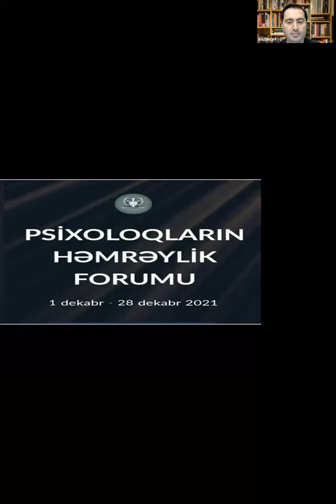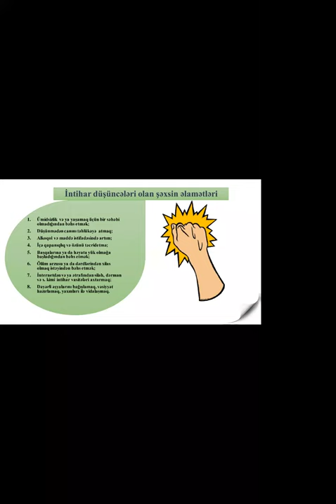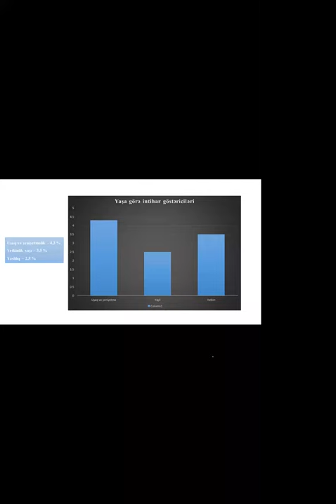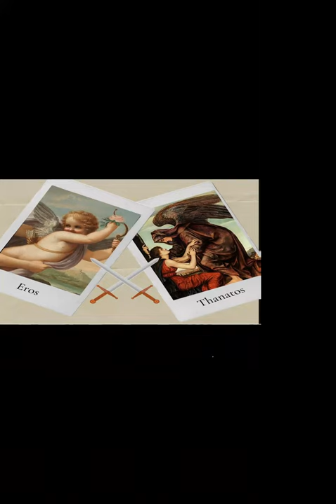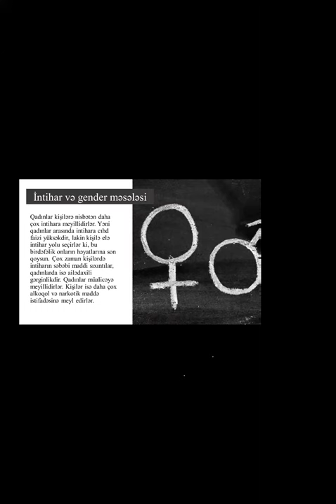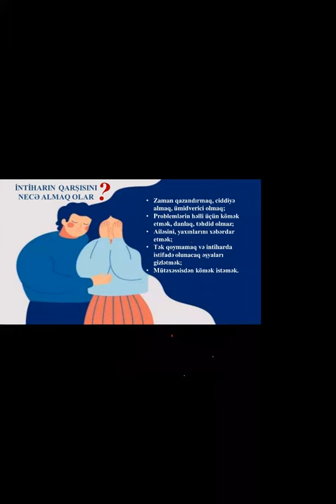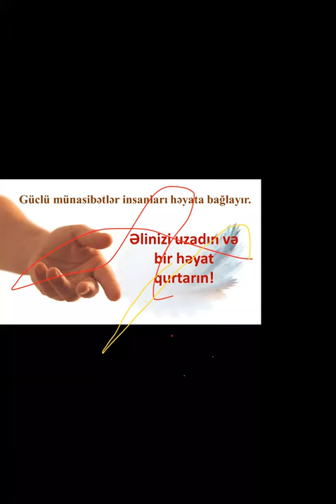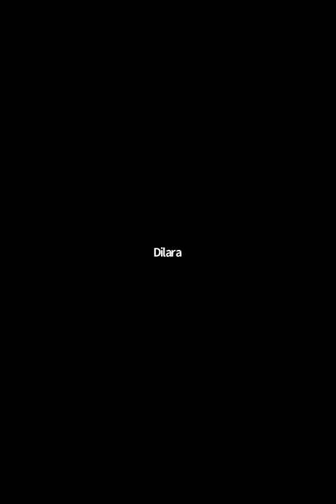17 dekabr 2021 - Günel İbadova - Mövzu: İntihar halları və mübarizə yollarıilə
Azərbaycan Psixoloqlarının Həmrəylik Forumu - 01-28 dekabr 2021-ci il

Psixologiya Məktəbinin üzvü, psixoloq Günel İbadova